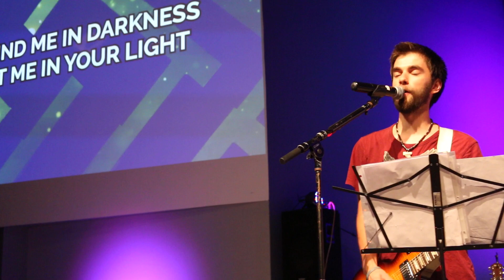Psalm 18 (TLC 2018)